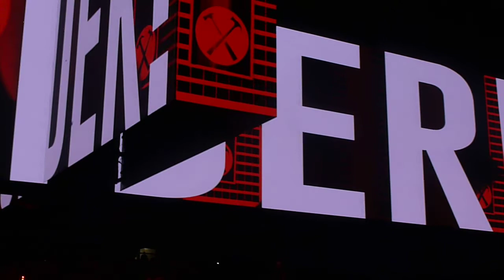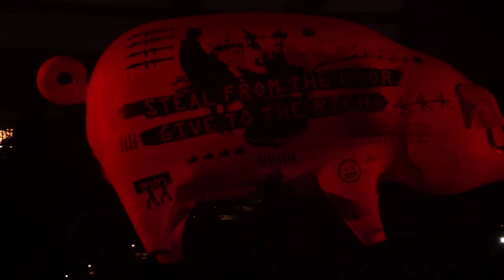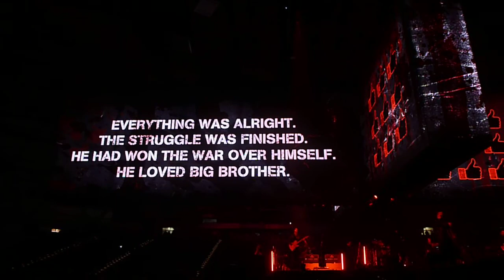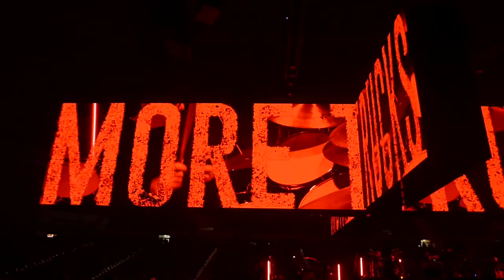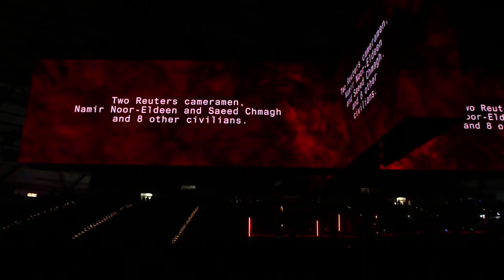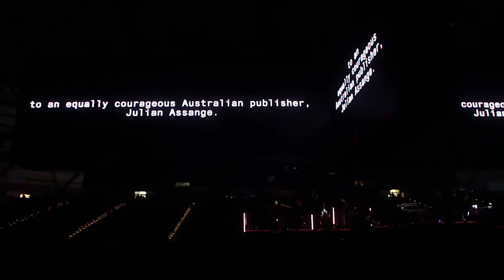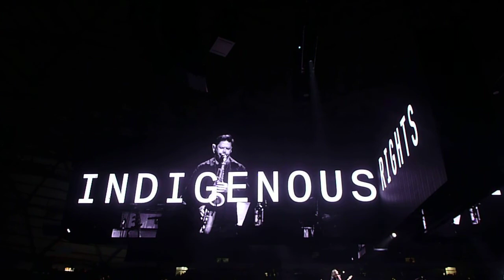Hammer - Roger Waters